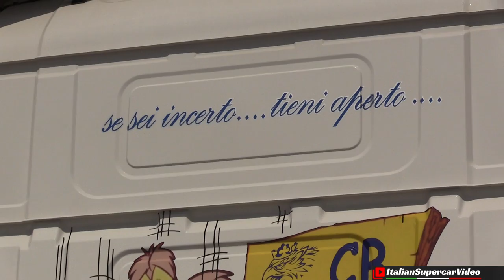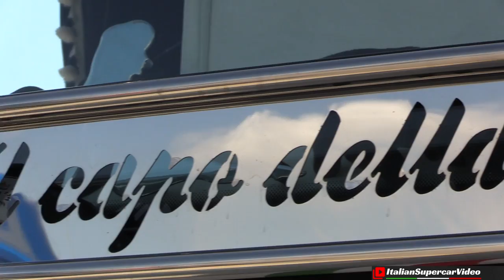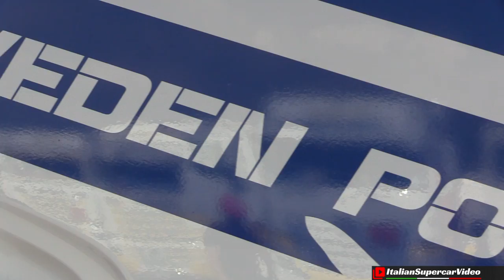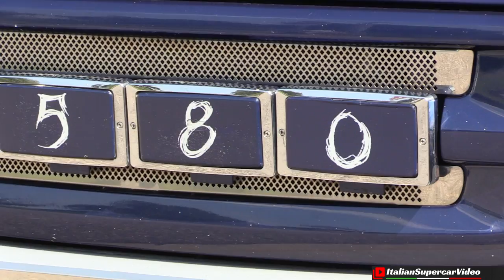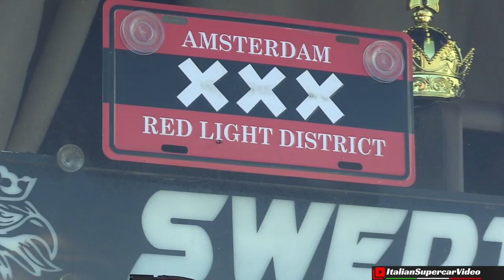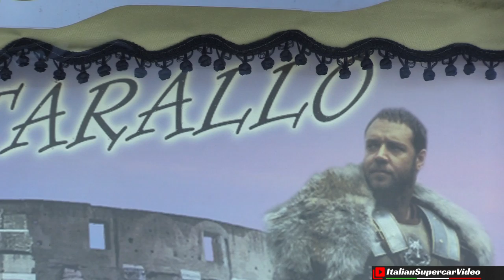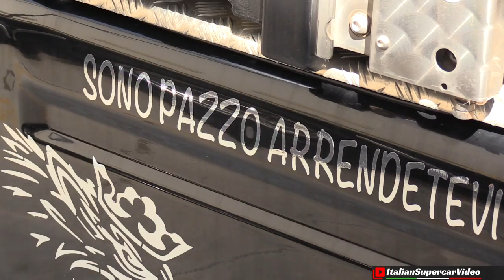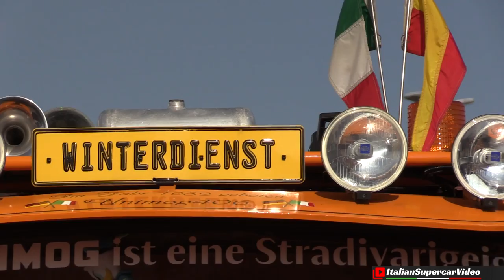European Truck Festival 2018 - Autoparco Brescia Est, Italy - Camion Decorati / Custom Truck Show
The European Truck Festival 2018, which takes place at the Brescia Est Autopark in Northern Italy, is an important international truck meeting that every year brings together over 150 vehicles from several countries. These are two days where enthusiasts gather to have fun and share their passion with heavy vehicles, all very beautiful, accessorized and elaborate. Silencers finally opened to roar the V8 engines, beautiful aesthetic decorations and customized paintings, sumptuous interiors and powerful audio systems. You can see all this at this event.

L'European Truck Festival 2018 che si svolge presso l'Autoparco Brescia Est nel Nord Italia è un'importante raduno internazionale di camion che ogni anno raduna oltre 150 mezzi da più paesi. Sono due giorni dove gli appassionati si ritrovano per divertirsi e condividere la passione con i mezzi pesanti, tutti molto belli, accessoriati ed elaborati. Marmitte finalmente aprte per far ruggire i motori V8, bellissime decorazioni estetiche e verniciature personalizzate, interni sontuosi e potenti impianti audio. Tutto questo lo potete vedere a questa manifestazione.

Event / Manifestazione: European Truck Festival
When / Quando: 8-9/09/2018
Where / Dove: Autoparco Brescia Est, Italy

Watch these playlists, may interest you / Guarda queste playlist, potrebbero interessarti:
➪ Little Proto Monsters, motorbike engine swapped - Fiat 500, 126, Saxo, Y10, Smart, A112 & More